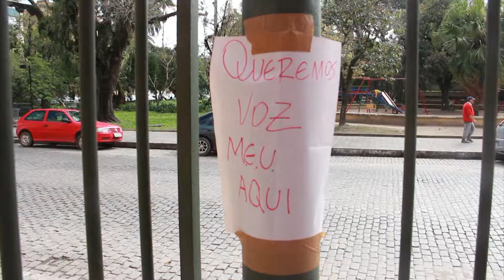Reitor da UFPel fala sobre ocupação da reitoria por estudantes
Desde a manhã da última quarta-feira (17), o grupo de estudantes ocupa o gabinete da Reitoria da UFPel. Entre as pautas, eles reivindicam a publicação da licitação do projeto do Condomínio Estudantil e do Restaurante Universitário